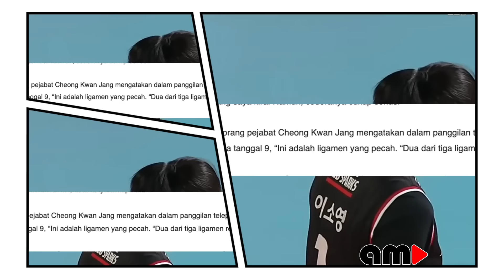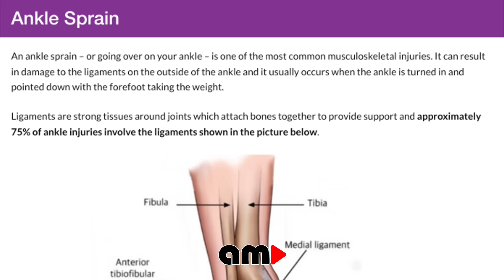UPDATE 🔥 KAPTEN LEE SOYOUNG INGIN TETAP BERMAIN, PARK HYEMIN HARUS SIAP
RED SPARKS MEGAWATI HANGESTRI PERTIWI

🚫 JANGAN COMOT VIDEO INI SELURUH ATAU SEBAGIAN, SILAKAN KE SUMBER VIDEONYA LANGSUNG DAN EDIT SENDIRI

This channel "am station" share and discuss about Korean Culture (K-Pop, K-Drama, K-Sport, etc).